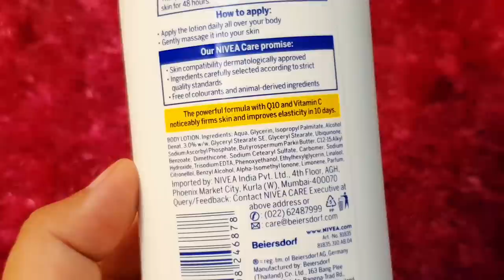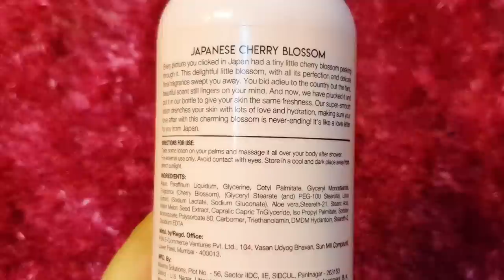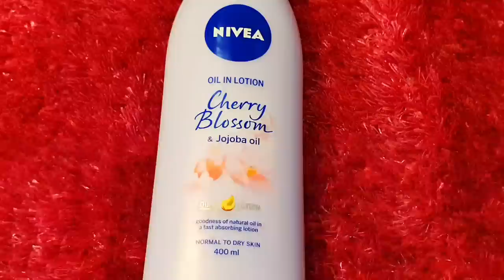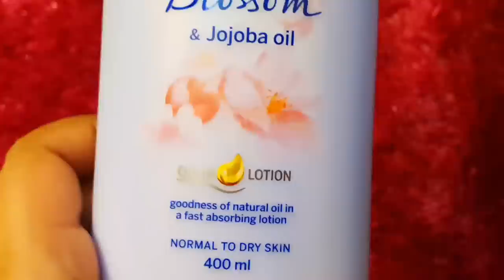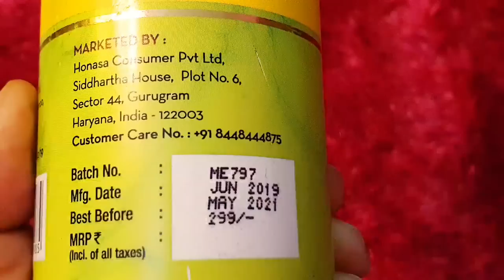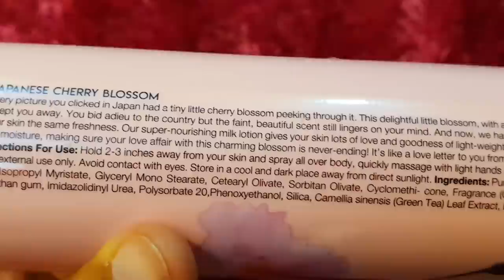My Top7 body lotion for all weather | RARA | best body lotion for monsoon